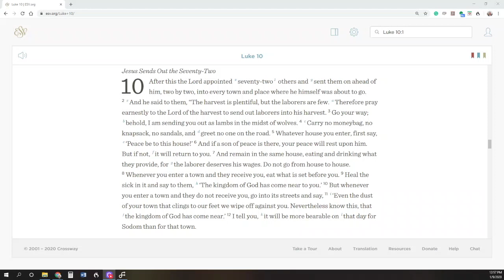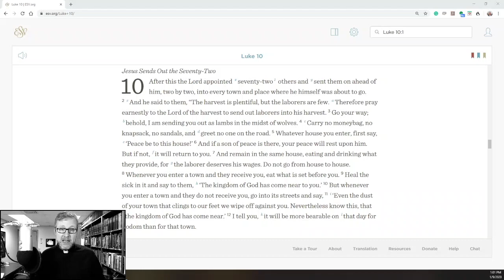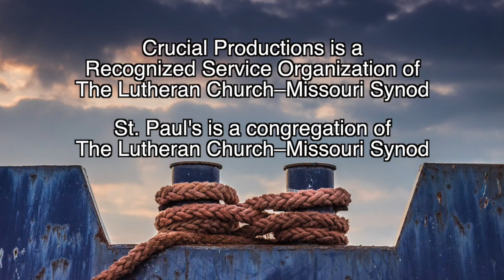Anchored In Christ 022 | The Gospel is Enough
No gimmicks. No agendas. Just the Gospel. And Jesus says it is enough.